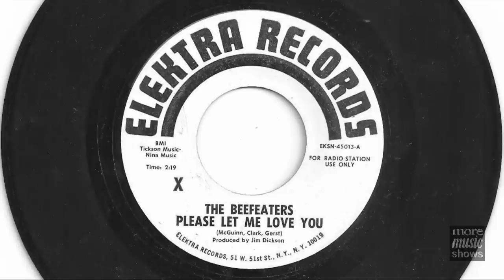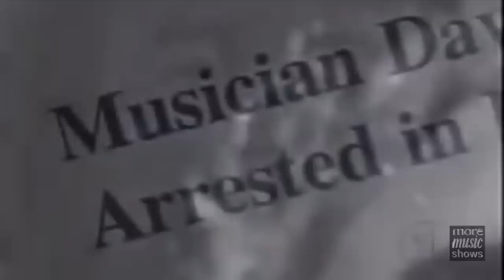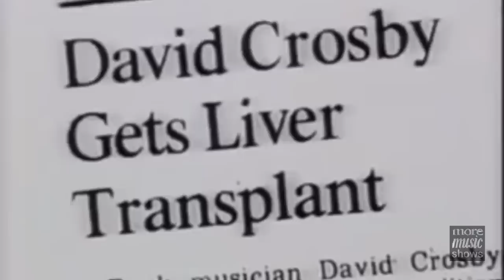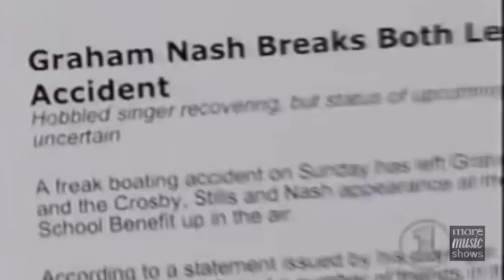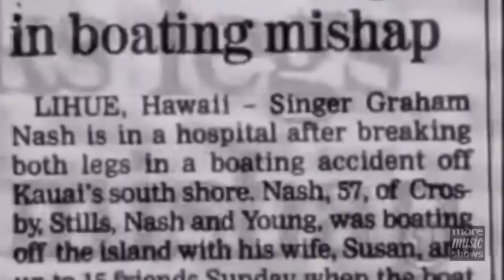Byrds David Crosby Stills Nash & Young Story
Dedicated to David Crosby (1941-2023) The story of The Byrds' David Crosby, Stills, Nash & Young and their musical careers which spanned several decades.

As well as entertainment, this video is for historical and educational purposes.